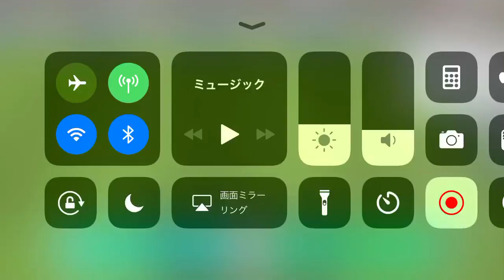ボレーシュートからのゴール⑦